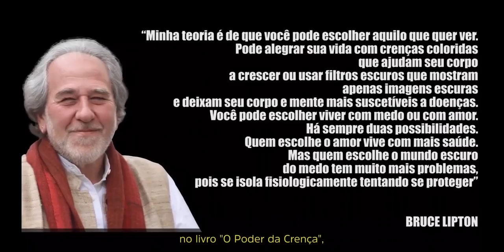Holocine a série | Elainne Ourives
Amores,
Vocês estão acompanhando essa super série do Holocine?

Gratidão com muito amor.